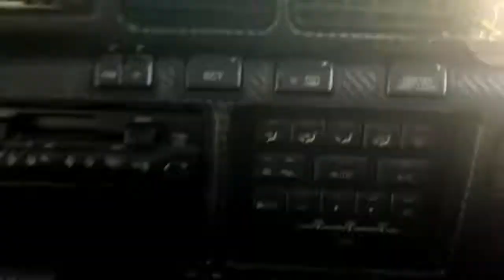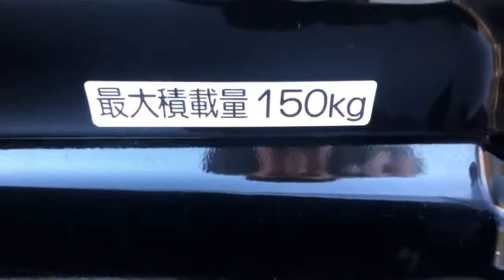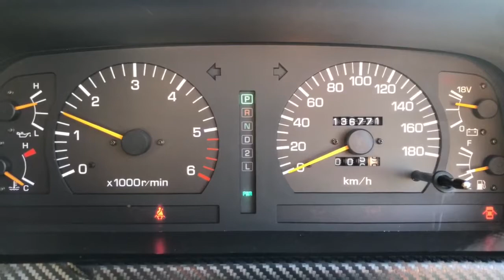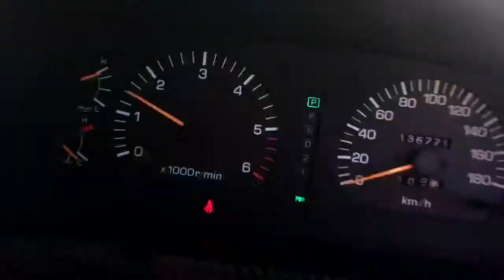1993 Toyota Land Cruiser VX Limited RHD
Brief walk around of my 1993 Toyota Land Cruiser